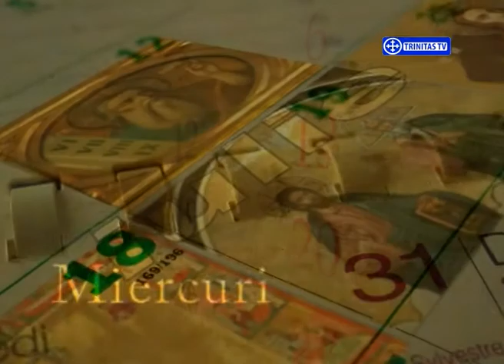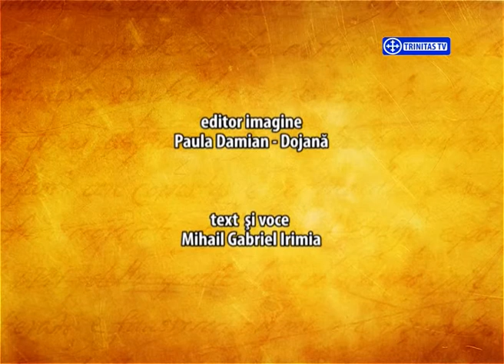Sfinții zilei - 23 august